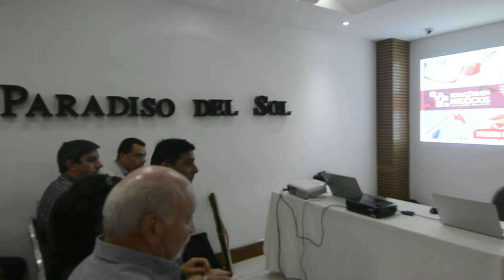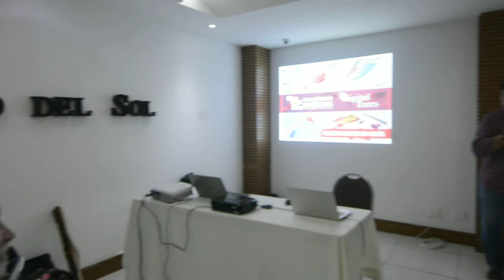COMITIVA DA CIDADE COIRMÃ ÍLHAVO, "PORTUGAL": ABERTURA DO CAFÉ EMPRESARIAL EM CABO FRIO"